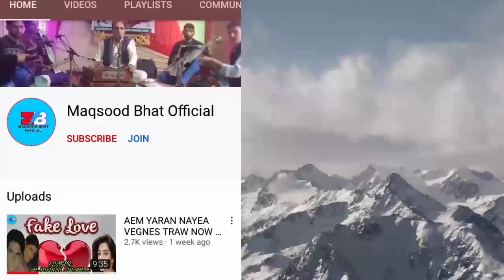CHUM CHANEE SATHA MAUY HO || MAQSOOD BHAT KASHMIRE SUFI SONG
◾SONG:   chum chuan nee satha mauy ho
◾Composer : maqsood Ahmad bhat
◾Singer:maqsood Ahmad bhat
◾Lyrics :wahad sub khar
◾ Editor :bhat musharaf
◾special thank full:YouTube supporters
party
1.singer &harmonium. MAQSOOD ah bhat
2.nott.lateef
3.daff. manzoor
4rabab. majeed
5.saran.bashir
Assalamu Alaikum Kashmir. I am mus Ahmad bhat (kashmiri folk singer)  bomai sopore.